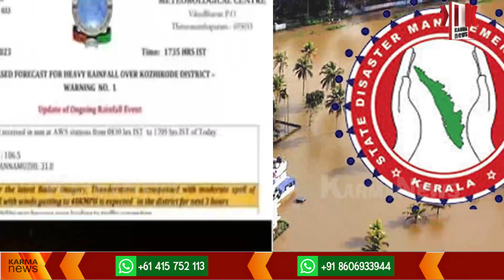കാലാവസ്ഥ മുന്നറിയിപ്പ് രീതി മാറ്റി, ഇനി മുതൽ മഴ മുന്നറയിപ്പിനൊപ്പം മഴ ആഘാത മുന്നറിയിപ്പും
പിഴവ് മറക്കാൻ പുതിയ തന്ത്രവുമായ് സർക്കാർ -കാലാവസ്ഥ മുന്നറിയിപ്പ് രീതി മാറ്റി, ഇനി മുതൽ മഴ മുന്നറയിപ്പിനൊപ്പം മഴ ആഘാത മുന്നറിയിപ്പും.